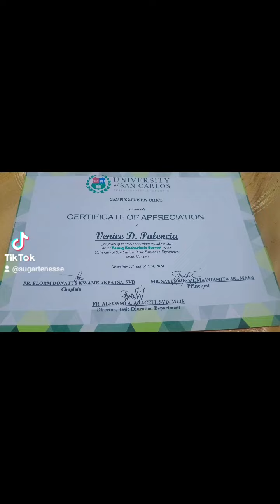Congratulations Ate Venice Palencia 🥰-WITH HONORS-Certificate of Recognition -top 3 book borrower